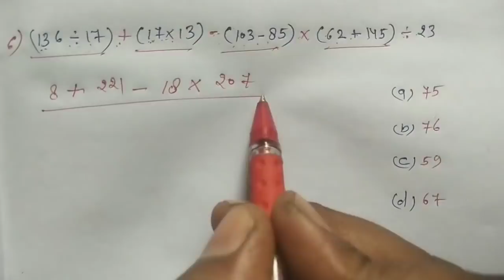Maths Special Class || जादुई ट्रिक || इस - बार, आर - पार || SSC, CGL, CHSL, RAILWAY, MTS, GROUP - D